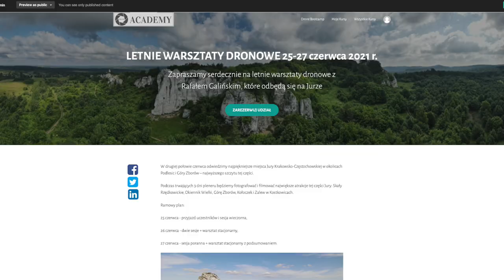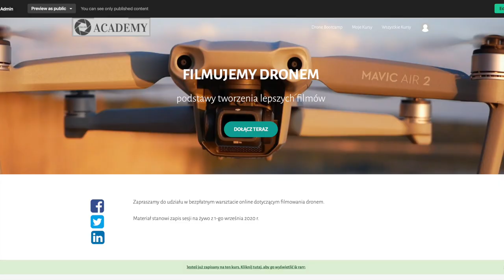KOLEJNY ROZBITY DRON - 20 LOTÓW, JEDNA MASZYNA ZNISZCZONA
🕑 TIMESTAMPS:

0:00 Intro
1:51 Main Part
8:41 Second part
11:11 Outro